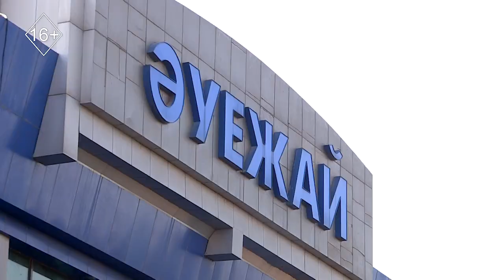Шұғыл шақырылым 06.12.2023